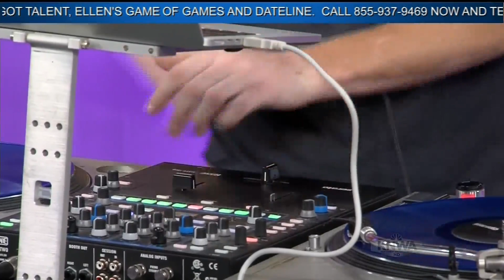Good Day NWA: DJShortFuze